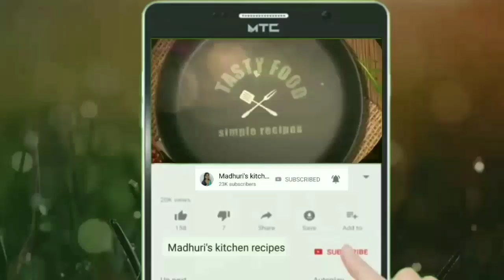4 types of Milkshakes | summer recipes | without icecream milkshakes | summer special milkshakes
Milkshake  without icecream, refreshing ,milkshake for summer, summer special milkshake recipe, milkshake recipe at home, fruits milkshae, dryfruit milkshake

I share recipes to make more easier for biggners.
Hopfully you enjoy it.

Madhuri's kitchen recipes